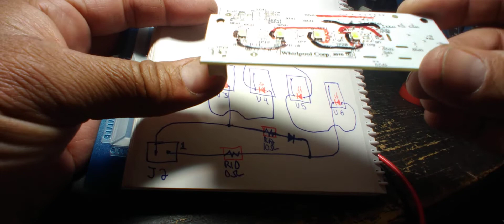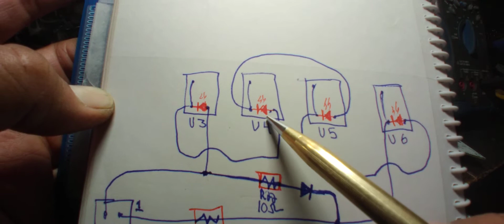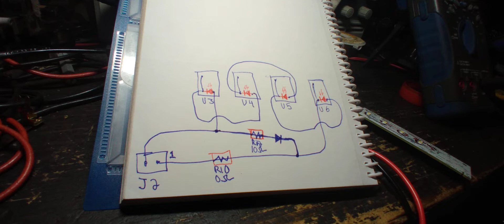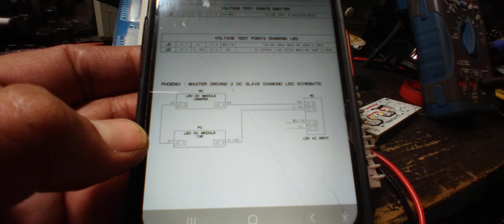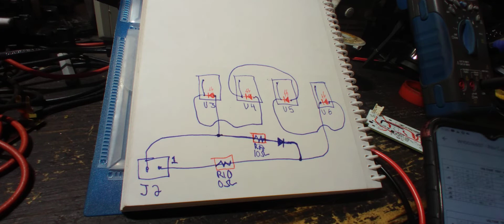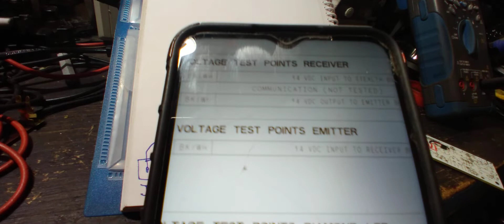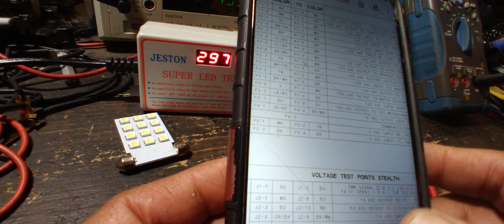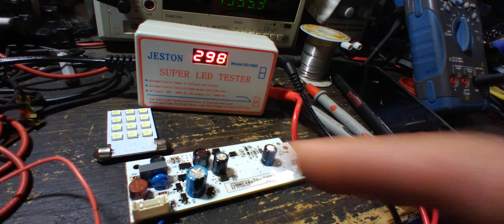Spanish 🤔 Análisis A Placas Driver De LEDs Refrigerador Kenmore 1/2.